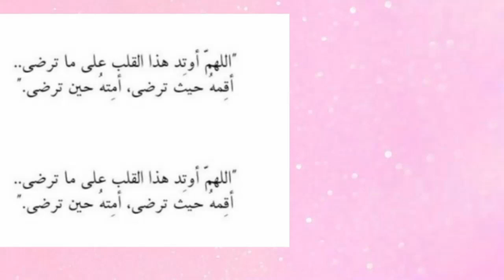اصوات اكل الايس كريم|اصوات الاكل|The sounds of eating ice cream#اصوات_الاكل_و_منوعات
سلام اصدقائي ♥️🇮🇶
احبكم ♥️😍